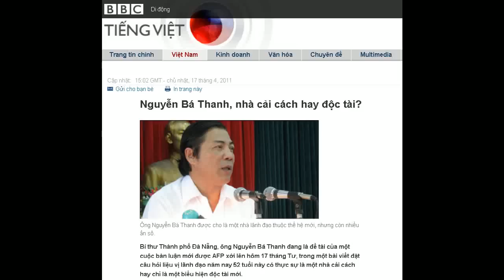17-04-2011 - BBC Vietnamese - Nguyễn Bá Thanh, nhà cải cách hay độc tài?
"Nguyễn Bá Thanh, nhà cải cách hay độc tài?"

Ông Nguyễn Bá Thanh được cho là một nhà lãnh đạo thuộc thế hệ mới, nhưng còn nhiều ẩn số.
Bí thư Thành phố Đà Nẵng, ông Nguyễn Bá Thanh đang là đề tài của một cuộc bàn luận mới được AFP xới lên hôm 17 tháng Tư, trong một bài viết đặt câu hỏi liệu vị lãnh đạo năm nay 52 tuổi này có thực sự là một nhà cải cách hay chỉ là một biểu hiện độc tài mới.
Ông Thanh, theo bài báo của hãng tin Pháp, lâu nay được gọi là một 'nhà độc tài' và bị nhiều đồn đoán cáo buộc về những hành vi tham nhũng chưa được kiểm chứng.
"Thế nhưng nhiều người đồng ý rằng ông Thanh có những tài năng hiếm có ở một đắt nước nghẹt thở vì nạn quan liêu," AFP bình luận.
"Ông ấy làm cho mọi thứ thực hiện được."
Hãng này trích lời của một doanh nhân cao cấp, ông Peter Ryder, tổng giám đốc điều hành của Indochina Capital, nhà đầu tư quan trọng vào cơ sở hạ tầng ở Đà Nẵng nói:
"Tôi nghĩ thành phố là một mô hình," quan chức hàng đầu của chủ thể đầu tư đã bỏ ra chừng 300 triệu Mỹ kim để đổ vào các cơ sở địa ốc ven biển và các khu cao ốc trung tâm đô thị ở thành phố cảng biển miền Trung này nhận định.
Năm 2010, Đà Nẵng được xếp loại thành phố thông thoáng và thuận lợi cho kinh doanh hàng đầu của Việt Nam, trong số 63 tỉnh thành còn lại, AFP trích thuật kết quả khảo sát 7.300 doanh nghiệp tư nhân của Cơ quan Phát triển Quốc tế của Hoa Kỳ (USAID) nói về nơi mà ông Thanh được cho là có "dấu ấn lớn."
Ông ấy được biết tới như ông Vua của Đà Nẵng. Ông ta cũng hơi vĩ cuồng, khi nói rằng sẽ biến đổi Đà Nẵng thành một Singapore mới. Và khi người ta biết rõ về hai thành phố, thì rõ ràng là còn lâu mới làm được chuyện đó
Một nhà quan sát lâu năm về VN
'Vua Đà Nẵng'
Nếu đây là một chỉ báo khách quan thì rõ ràng vị trí số một về môi trường kinh doanh này của Đà Nẵng có thể làm cho TP Hồ Chí Minh, xếp thứ 23 và Hà Nội, thủ đô của cả nước, xếp thứ 43, phải suy nghĩ.
Thế nhưng, ông Thanh được cho là có những vị thế quyền lực mà nguồn gốc của chúng rất khó kiểm chứng.
Vẫn AFP dẫn bình luận của Tiến sỹ Benoit de Tregloge, Giám đốc Viện Nghiên cứu Đông Nam Á Đương Đại, một tổ chức nghiên cứu đóng trụ sở tại Bangkok, cho rằng "ông Thanh tận dụng được lợi thế từ các quan hệ khăng khít với Thủ tướng Nguyễn Tấn Dũng và với giới quân sự, là những người mà đất đai của họ được thủ đắc để phát triển."
"Ông ấy được biết tới như ông Vua của Đà Nẵng," hãng tin của Pháp trích lời một quan sát viên lâu nay về tình hình trong nước của Việt Nam, nhận xét.
"Ông ta cũng hơi vĩ cuồng, khi nói rằng sẽ biến đổi Đà Nẵng thành một Singapore mới.
"Và khi người ta biết rõ về hai thành phố, thì rõ ràng là còn lâu mới làm được chuyện đó," nhà quan sát này nói với AFP.
Vụ án
Đà Nẵng đã liên tục giữ vài trò và trở thành một cực kinh tế hàng thứ ba của Việt Nam. Thành phố này đang không ngừng cạnh tranh với Hà Nội và TP Hồ Chí Minh.